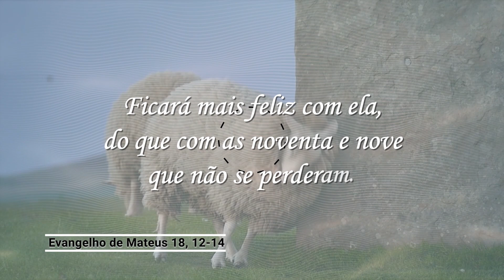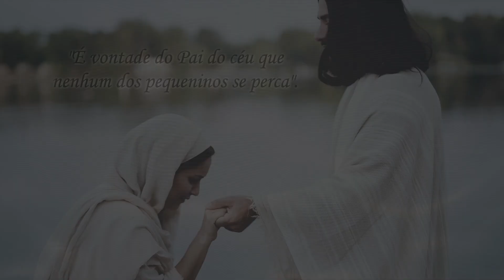Evangelho de 7 de dezembro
Jesus disse aos seus discípulos: Que vos parece? Se um pastor tem cem ovelhas e uma delas se perde, não deixa as noventa e nove nas montanhas, para procurar aquela que se perdeu? E ao encontrá-la ficará mais feliz com ela, do que com as noventa e nove que não se perderam.

Jesus dedicava atenção às crianças, mulheres, pobres e doentes. E nessa parábola da ovelha que se perde, ele deixa transparecer o coração de Deus que não quer perder ninguém. Ele vai atrás daquela ovelha que se desgarrou! Quanto mais você se sente longe, fraco, pecador, saiba mais Jesus lhe procura, pois ele veio para salvar a todos, você também. Ouça bem essa grande notícia: "É vontade do Pai do céu que nenhum dos pequeninos se perca".